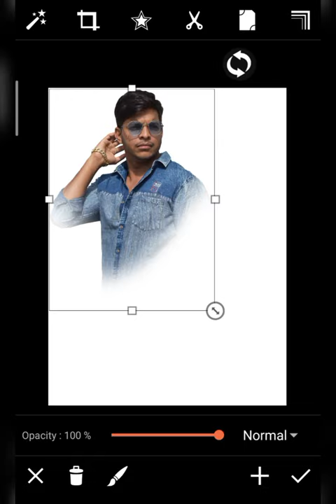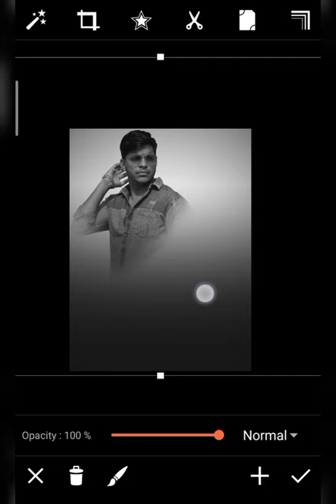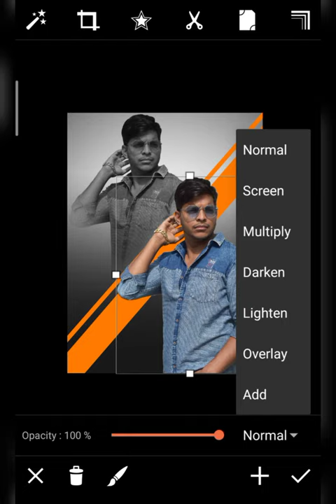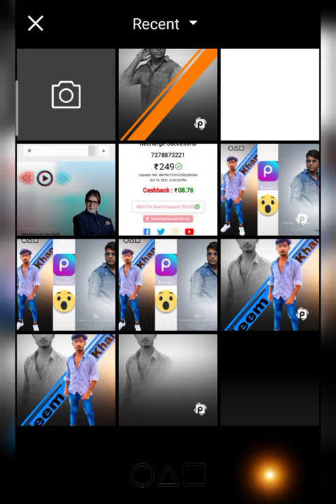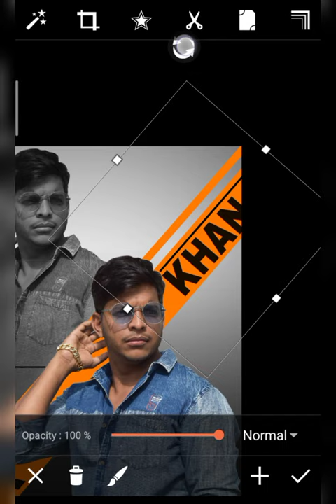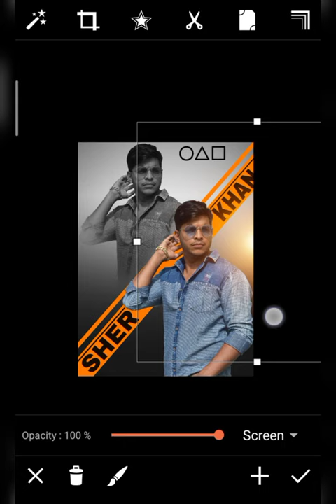SKmodal555 - new creative dual photo concept photo editing tutorial in picsart 2021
1 important baat agar aapko video pasand aaye To video ko like kar do channel ko subscribe kar do aur video ko share kar do milte Hain next video me take care...